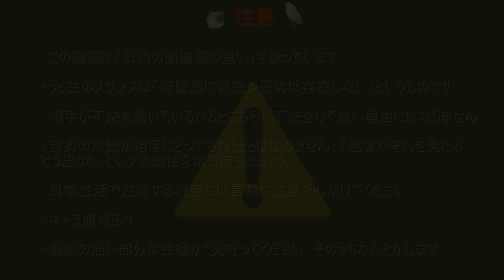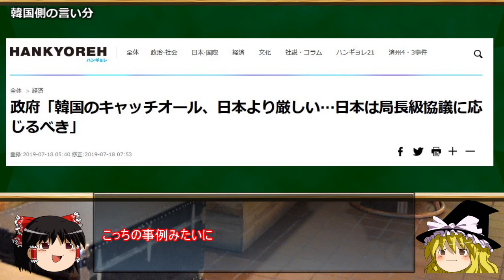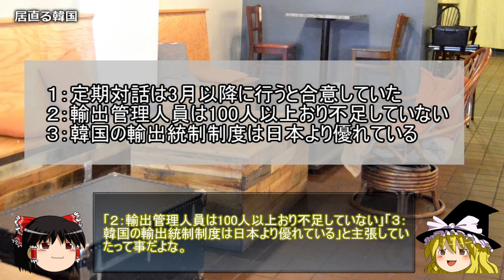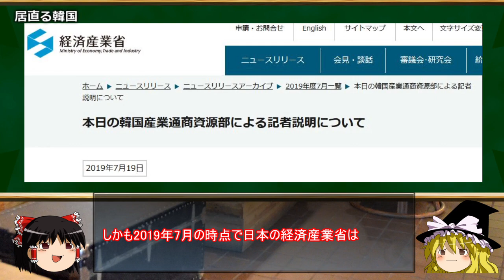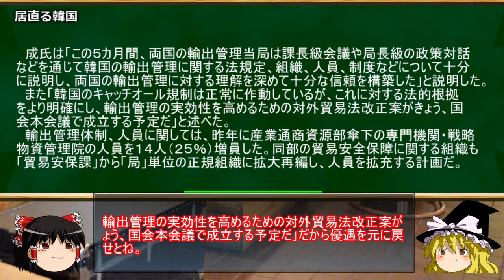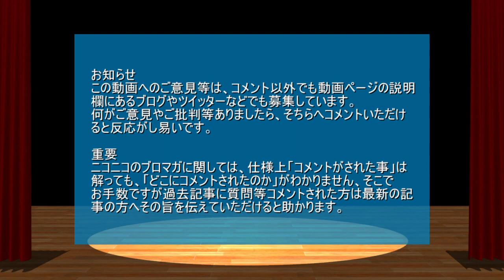【日韓問題】輸出優遇解除問題と韓国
さて、本日は去年7月からの韓国に対する輸出優遇解除問題に関連して、新情報が出てきているのでその件いついてとなります。

前回

次回